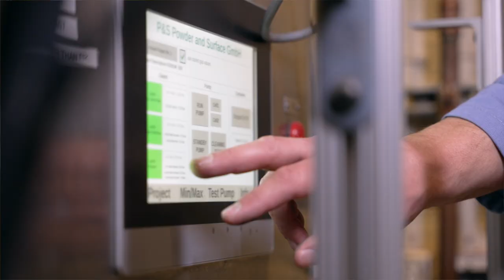De l’étude des technologies propres à la direction d’une jeune entreprise primée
Trois étudiants de l’Université McGill ne se sont pas simplement initiés aux technologies propres – ils en ont fait leur gagne-pain. Leur but? Commercialiser une nouvelle technologie développée durant leurs études supérieures. « Le contexte était tout simplement idéal », indique Samson Bowen-Bronet (B. Ing. 2017, M. Ing. 2021). Pendant ses études de premier cycle, Samson a suivi deux cours de thermodynamique avec le Pr Jeffrey Bergthorson du Département de génie mécanique. Ces cours avaient pour thème les systèmes énergétiques sur fond de crise climatique. C’est à ce moment qu’est né chez lui le désir de chercher des solutions concrètes.

Samson a poursuivi ses études sous la supervision du Pr Bergthorson, qui dirige le Laboratoire de recherche sur les carburants de remplacement de l’Université McGill. Son collègue Martin Aralov (B. Ing. 2017 et M. Ing. 2021) et lui se sont lancés dans la conception d’une solution énergétique sans carbone : une poudre à base de fer jouant le rôle de vecteur d’énergie. En décembre 2022, Samson, Martin et le Pr Bergthorson ont fondé Altiro Energy. Le nom de leur entreprise est formé de la contraction des mots anglais « alternative » (solution de remplacement) et « iron » (fer). Nic Pinkerton (B. Ing. 2020 et M. Ing. 2023) s’est joint au trio à titre de directeur de l’exploitation.

Depuis, Altiro Energy a fait équipe avec Hydro-Québec, Tata Steel, Hoeganaes Corporation et Rio Tinto. En mai 2023, l’entreprise a remporté le prix du public lors du Festival des solutions climatiques de Montréal.